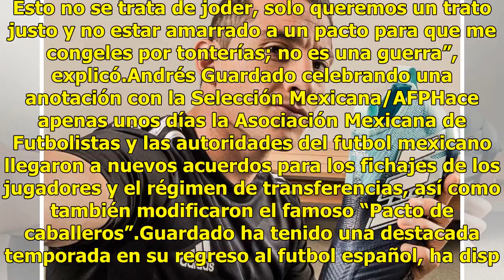Para Andrés Guardado los jugadores han estado esclavizados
Andrés Guardado, jugador del Betis de España y capitán de la Selección Mexicana, habló sobre los derechos de los jugadores mexicanos que están buscando a través de la Asociación Mexicana de Futbolistas e indicó que los futbolistas se sentían esclavizados por los dueños de los clubes. Para el Princip...